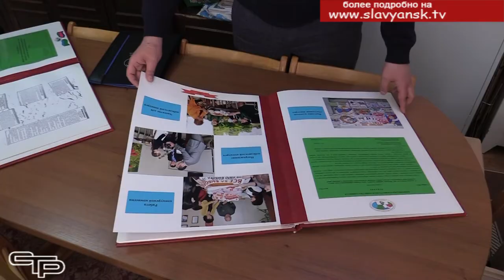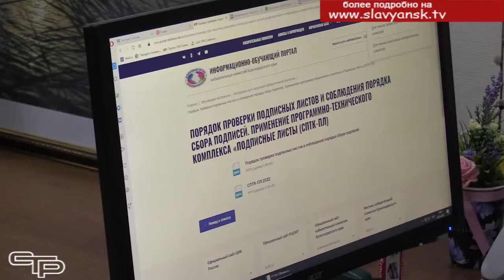Избирательная комиссия Славянская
В нынешнем году будут проведены выборы депутатов Законодательного собрания Краснодарского края. В преддверии этого важного события возрастает интерес к  опыту лучших территориальных избирательных комиссий. В их числе  - избирательная комиссия Славянская